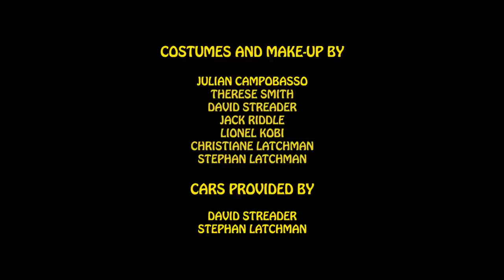Snare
A film about a morally ambiguous lone driver; the opening scene of a modern western feature film, filmed and edited as a short. Inspired by Drive (2011), Mad Max (1979), No Country for Old Men (2007) and El Mariachi (1992).

Lionel Kobi

Cinematography by
Lionel Kobi

Song:
"The City of the Dead Children" by
The Boomsticks